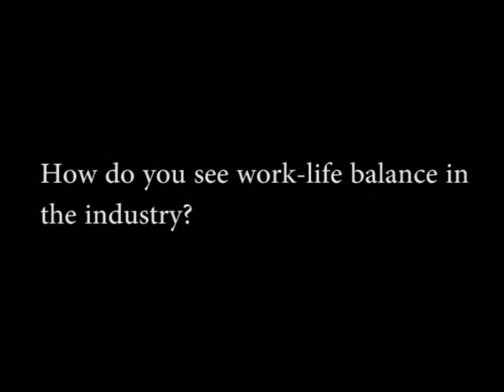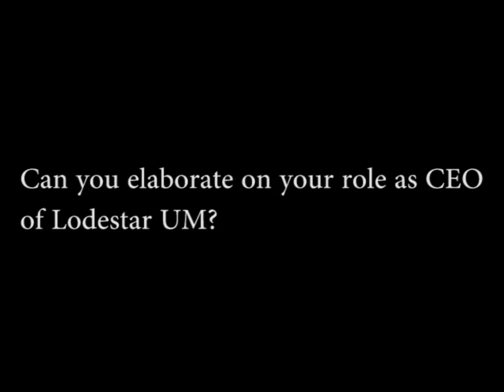Nandini Dias - CEO, Lodestar UM